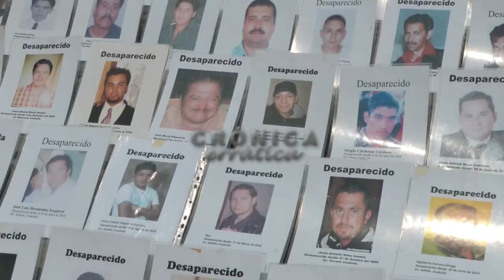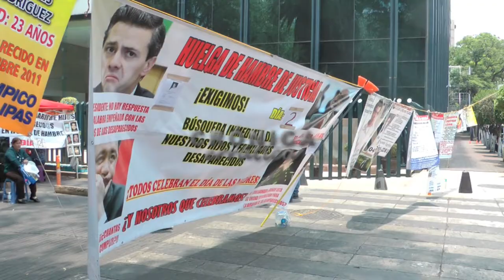Familiares de desaparecidos en México reclaman al gobierno que los busque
Varios cientos de familiares de desaparecidos se manifestaron en la ciudad de México para recordarle al gobierno que miles de madres en todo el país no tuvieron este 10 de mayo, Día de la Madre, nada que festejar, pues están a la búsqueda de sus hijos, mientras las autoridades siguen sin prestarle atención al problema.